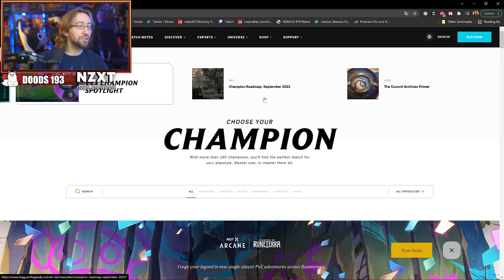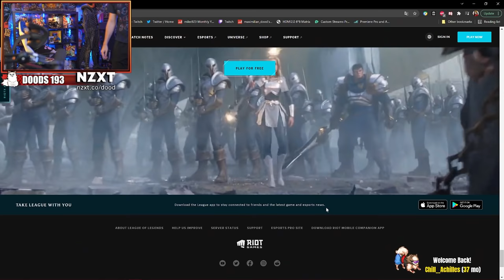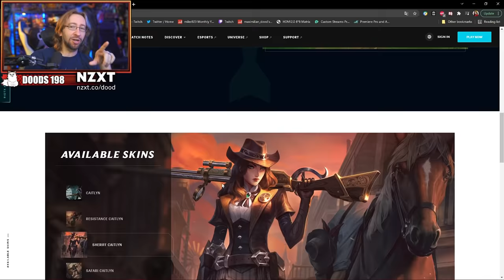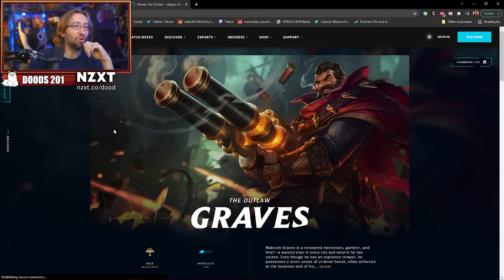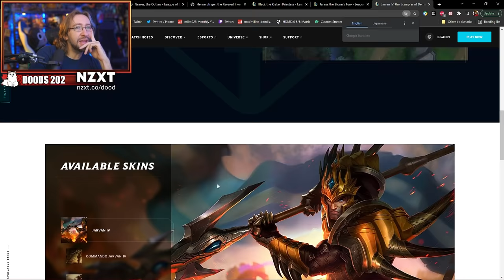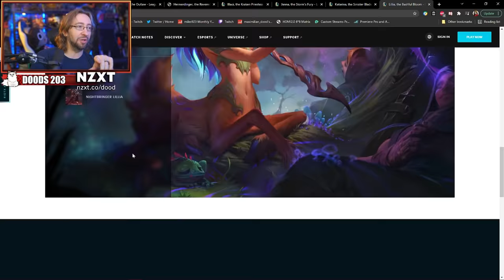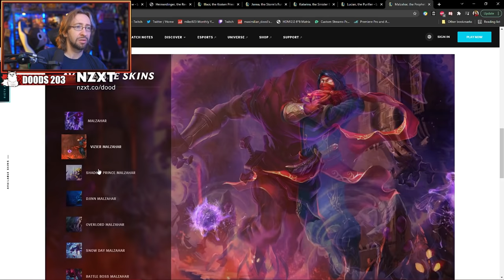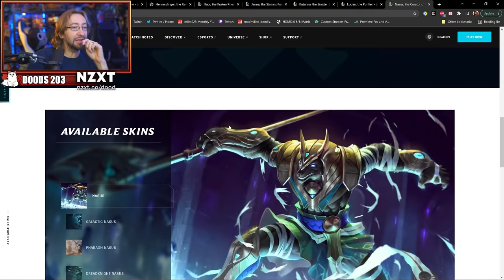I've Never Seen The League Of Legends Roster